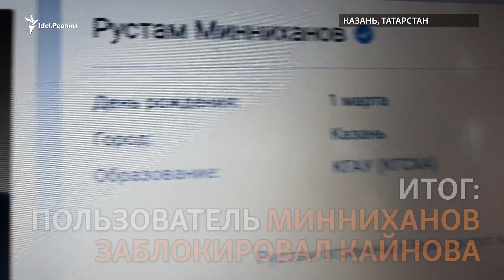Рустам Минниханов отправил инвалида в бан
Вся показушность Татарстана и Казани в одном видео. Можете себе представить, чтобы Рустам Минниханов отправил инвалида, который просит у него помощи, в бан? Так и случилось!

"Для чего мы их выбираем? Чтоб они для нас работали. Без нас вообще они никому не нужны будут", — говорит Антон. И продолжает передвигаться на своей коляске по встречке, ибо тротуары в Казани просто не доступны для инвалидов.